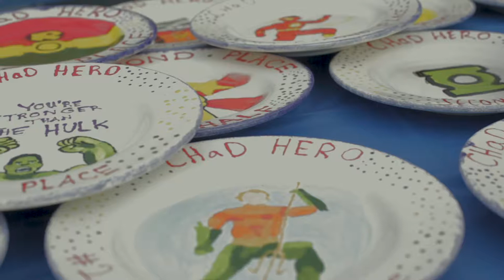HEROES Unite on October 14, 2018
Join us for the 13th annual CHaD HERO taking place on Sunday, October 14 at the Dartmouth Green in Hanover, NH.  Calling all HEROES to run, walk, hike, bike or volunteer to help raise funds for CHaD kids.